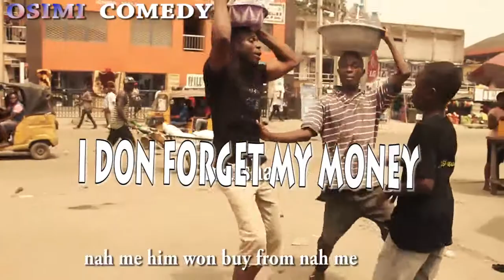I DON FORGET MY MONEY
After fighter watch what this small boy said..